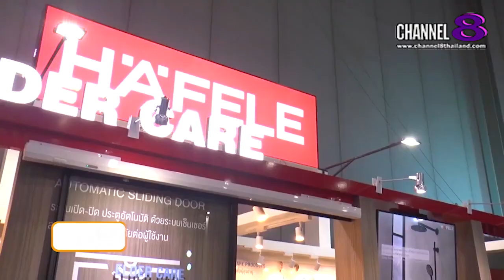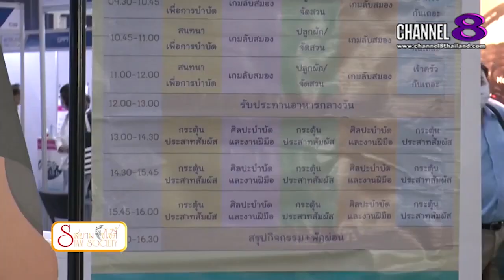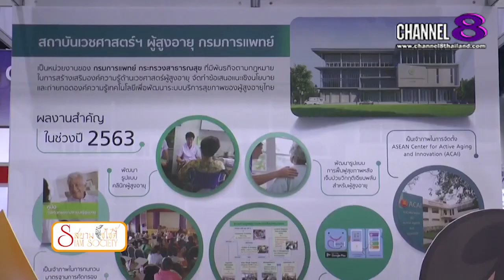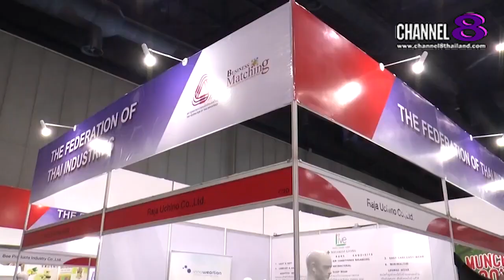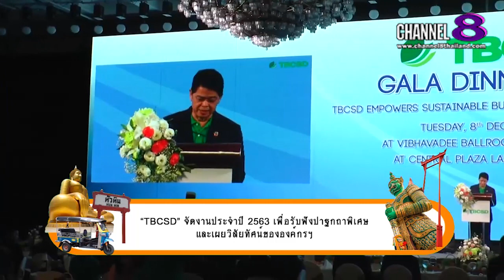Channel8Thailand : สยามโซไซตี้ 12-12-63